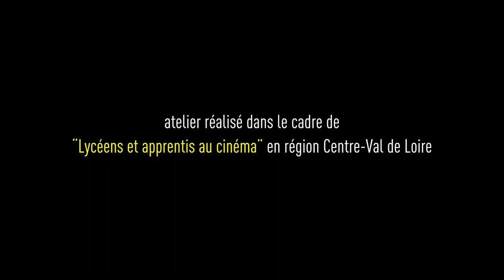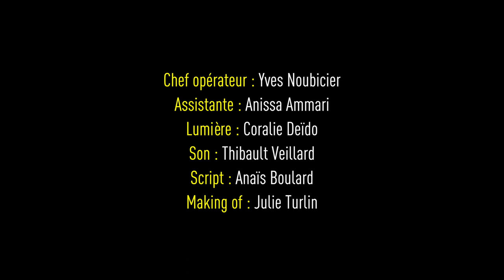Un remake de Psychose au Lycée Silvia Monfort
Court métrage inspiré du film Psychose d'Alfred Hitchcock réalisé par les élèves de TL1 en partenariat avec Ciclic dans le cadre d'un projet Aux Arts Lycéens.